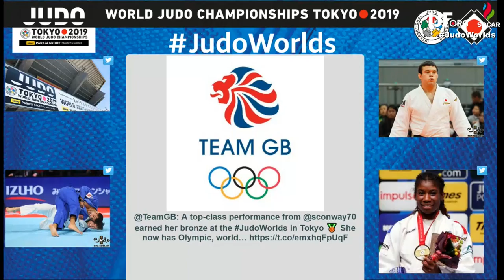Day 6 Studio: Preview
Day 6 Preview by our former world champions Loretta Cusack and Neil Adams and former Kent Open medallist Sheldon Franco-Rooks